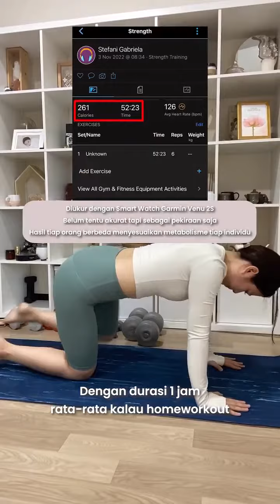HOME WORKOUT VS GYM RUMAH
Home Workout vs Gym Rumah💪🏻 Mana yang lebih oke?
Personal opinionku setelah banding-bandingin. Aku berangkat dr cuma homeworkout selama 1 tahunan, nonton video yutup, pake peralatan & beban seadanya.
Sekarang ada rezeki buat upgrade bikin gym di rumah. Jadi biar bestef ada bayangan kira-kira pros & cons nya masing2 tuh apa 🥰
Semangat ya yang mau mulai olahraga yuk ikutan WaktuIndonesiaGobyos ! 💪🏻🥳